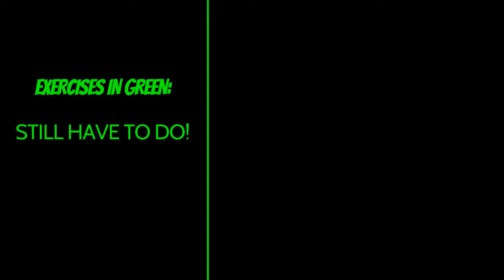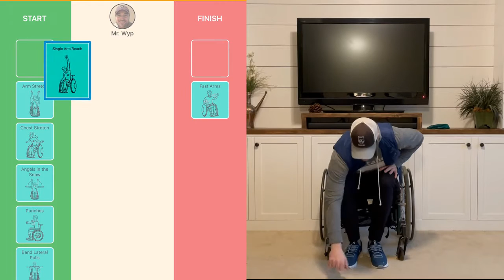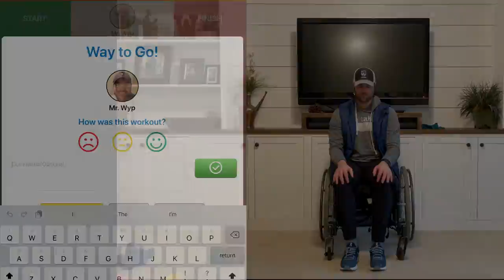Mr. Wyp's WC Workout - Week 9 - Tri 2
Follow along to this wheelchair workout!